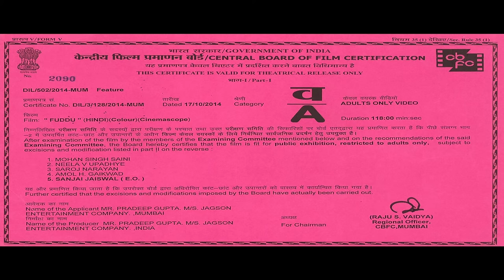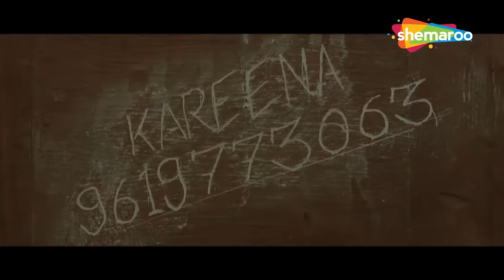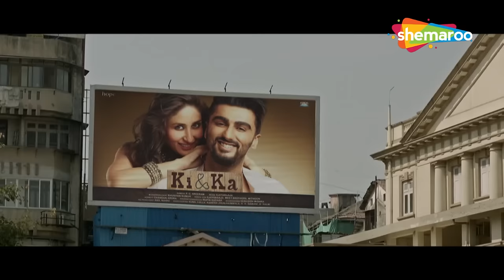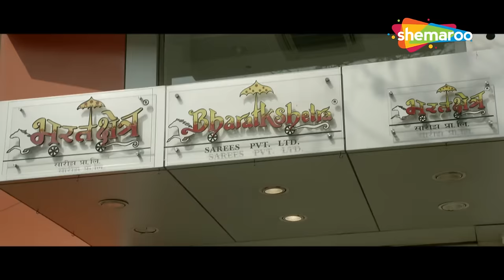Fuddu Full HD Movie | Shubham Kumar Superhit Comedy Movie | Swati Kapoor | Shalini Arora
A country bumpkin Mohan arrives in Mumbai thinking that life in the city is glamourous and comfortable. But he’s miffed to see people cramped up in box-sized chawls. He meets a damsel and gets married, but his life upturns when she leaves him for reasons which are untrue and his family discards him at the same time. Crestfallen, what will Mohan do to bring back his wife and his family?

Starring :
Shubham Kumar,Swati Kapoor,Uday Tikekar,Shalini Arora,Paritosh Sand,Sarika Singh,Vicky Ahuja,Shivani Gosain,Hemant Dhome,Pradeep Gupta,Pawan Sharma,Trushant Ingle,Shyam Lal,Dilip Merala,Shakti Rawal,Anushka Singh

Directed By
Sunil Subramani